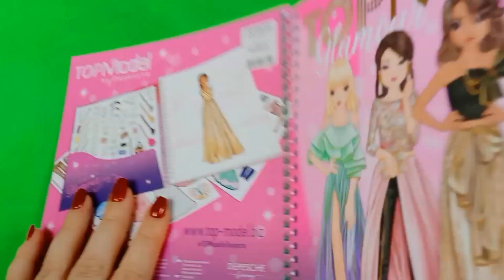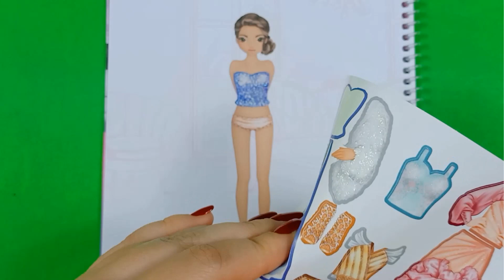TOP MODEL GLAMOUR | dán hình thiết kế thời trang | hinh dan | hình dán thay trang phục PART 4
Xin chào 😊
Đồ chơi trẻ em - hình dán TOP MODEL - GLAMOUR dress me up | sticker Top Model Dress me up Glamour  👉 PART 4

TOP MODEL GLAMOUR | dán hình thiết kế thời trang | hinh dan | hình dán thay trang phục PART 1

TOP MODEL GLAMOUR | dán hình thiết kế thời trang | hinh dan | hình dán thay trang phục PART 2

TOP MODEL GLAMOUR | dán hình thiết kế thời trang | hinh dan | hình dán thay trang phục PART 3